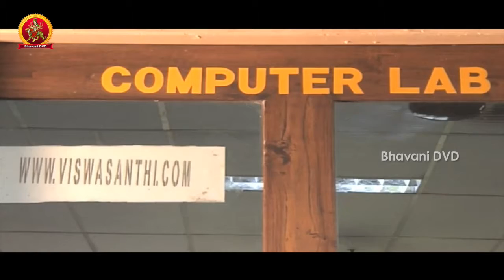Pramodha Tries To Flirt Uday | Naa Manasulonu Nuvve Movie Scenes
Watch Naa Manasulonu Nuvve Movie Scenes

Starring : Tanikella Bharani Among Others
Director : Sathish Kumar
Producer : B. Sai Ganesh & B.Chandra Sekhar